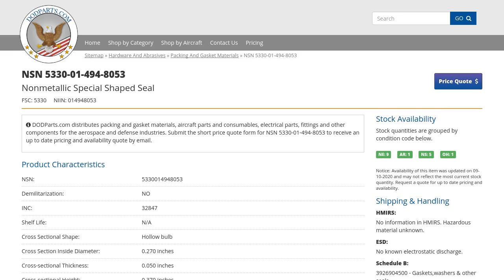NSN 5330-01-494-8053 Nonmetallic Special Shaped Seal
NSN: 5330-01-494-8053 a Nonmetallic Special Shaped Seal. Part Number: 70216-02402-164. This product can be located in our Packing And Gasket Materials section on our